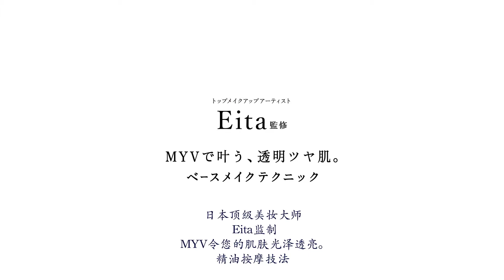精油按摩技法 用遮瑕膏轻松 补妆！